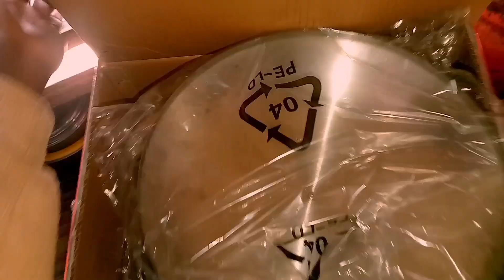Days in my life: Unboxing stainless steel cookware set/protesters at our gate/church/networking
Hello guys just sharing a few days in my life as a Kenyan girl
below are songs i used in the video

Musician: ASHUTOSH